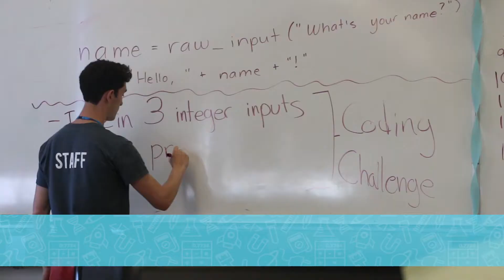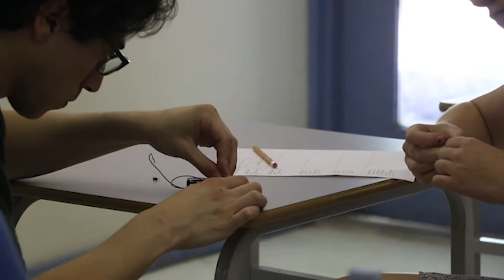What is Geering Up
23 years ago, Geering Up set out to deliver fun hands-on activities to encourage youth across BC to consider careers in Science Engineering and Technology.

Geering Up UBC Engineering & Science for Kids is a non-profit organization with the mandate of promoting science, engineering and technology to youth across British Columbia. We endeavour to show program participants how fun, exciting and useful engineering and science can be.

Thanks to Actua and our all sponsors for making Geering Up possible!